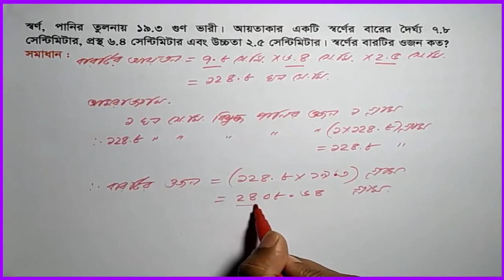অষ্টম শ্রেণি : পাটীগণিত | অনুশীলনী : ৩ | প্রশ্ন নং : ১৮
এপর্বে ধারবাহিকভাবে অষ্টম শ্রেণির পাটীগণিতের সমস্যা সমাধান করা হবে। এ পর্যায়ে অধ্যায় : ৩ (পরিমাপ) থেকে খুব সহজেই কিছু সমস্যা সমাধানের ভিডিও দেওয়া হয়েছে। আশা করি অপনাদের ভালো লাগবে।